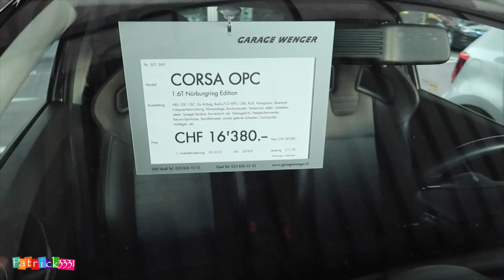Auto-Shopping - Opel Corsa OPC vs. VW Polo GTI - Patrick3331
mein Equipment/ my gear:
Canon G7X II
SanDisk 128GB

wide-angle/ Weitwinkel:
Canon Legria Mini X
GoPro Hero 4 Black

drone/ Gimbal:
DJI Osmo
DJI Phantom 4
DJI Phantom 4 Akku

tripod/ Stativ:
Joby GorillaPod
Manfrotto Carbon Stativ

Joby X Gorillapod Ballhead
Manfrotto Compact Action
Delkin Fat Gecko Saugstativ

sound/ microphone:
Rode VideoMic Pro